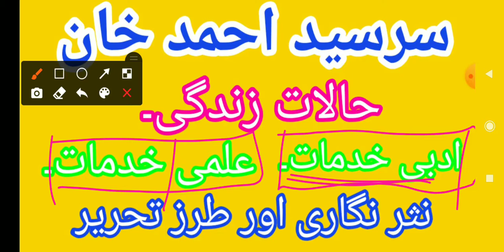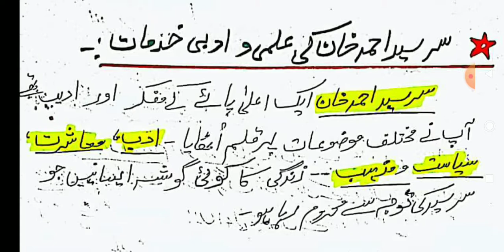Lec. 2: Sir Sayed Ahmed Khan ki Adabi Khidmat. سر سید احمد خان کی ادبی خدمات۔